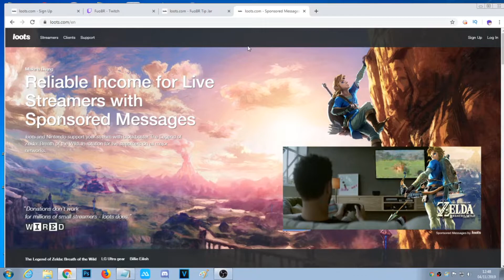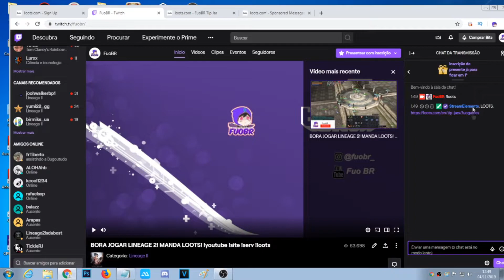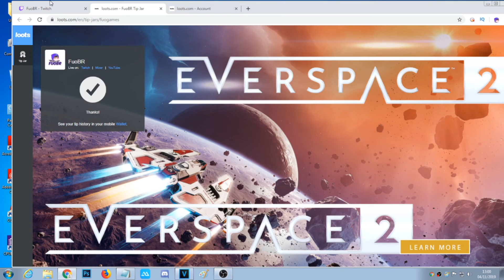COMO ENVIAR LOOTS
Como enviar loots pelo PC e Celular! Segue o passo a passo que não tem erro! Meu Whats: (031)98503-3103
Links na descrição:

Créditos